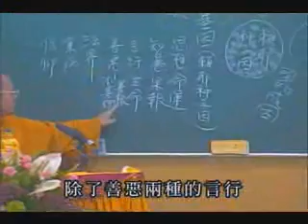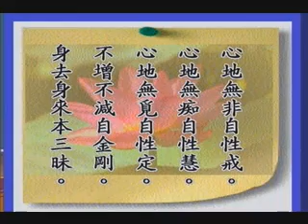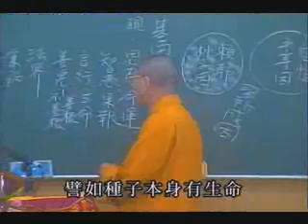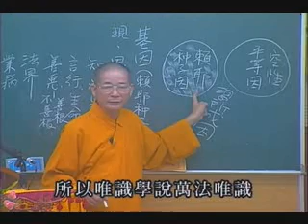常照法師-六祖壇經142